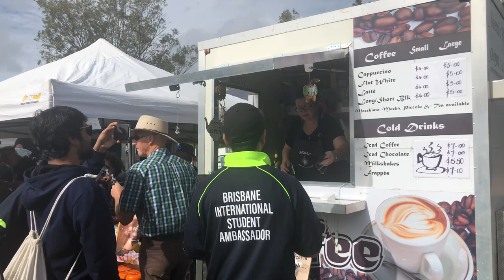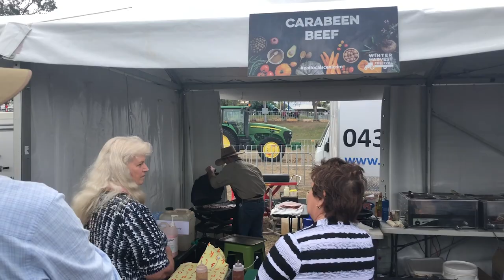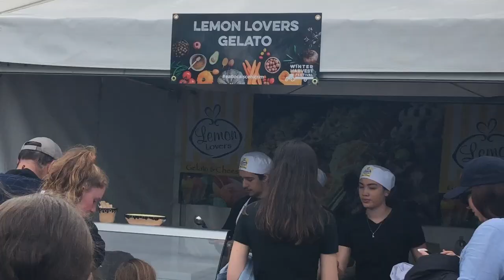Vlog | Throwback to Winter Harvest Festival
One of the highlights from the winter holiday was a trip down to the Winter Harvest Festival held in Aratula, Queensland, Australia. Here's a video that shows what me and the other Brisbane International Student Ambassadors got up to at the festival.